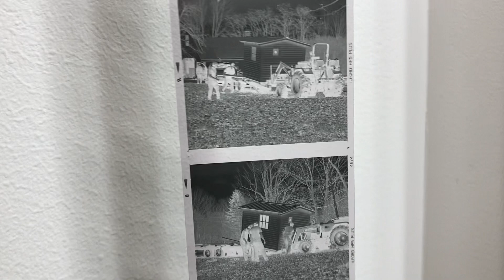November 21, 2022 - Mamiya C330 - First Roll With New Light Seals!